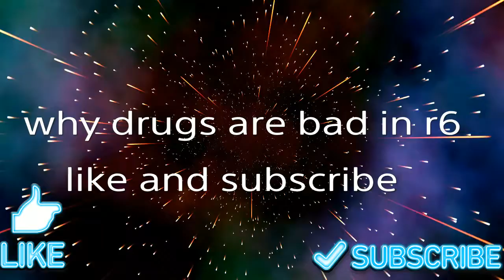Drugs are bad in Rainbow 6 Seige